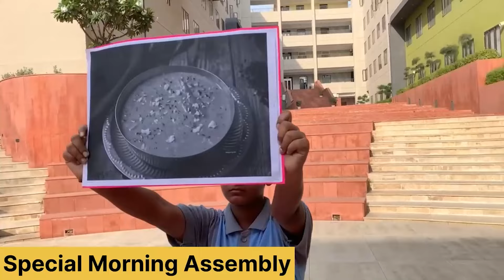सतगुरु इंटरनेशनल स्कूल मे पंडित जवाहरलाल नेहरू की जन्मजयंती के उपलक्ष पर एकदिवसीय बाल मेले का आयोजन